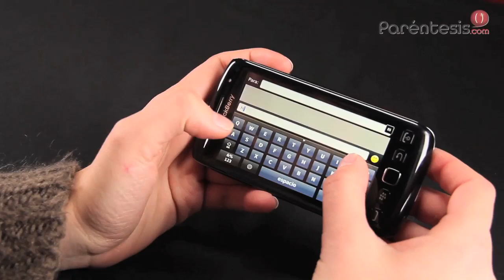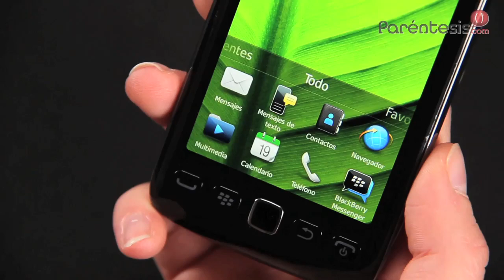Celular BlackBerry Torch 9860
Excelente opción si eres un fanático de las BlackBerry y quieres presumir un Smartphone táctil, poderoso y con muchas funciones.